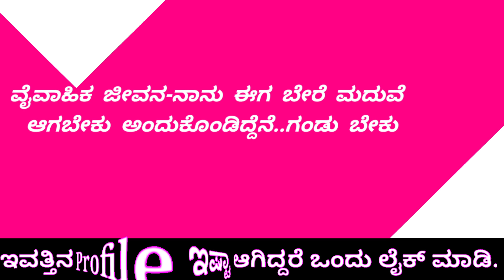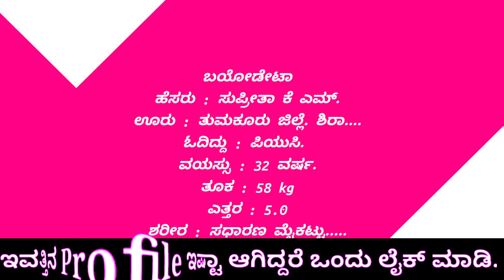ಸುಪ್ರೀತಾ ಕೆ || yaradaru sari nanage geleya beku || ಟೈಲರಿಂಗ್ ಕೆಲಸ ಇದೆ.